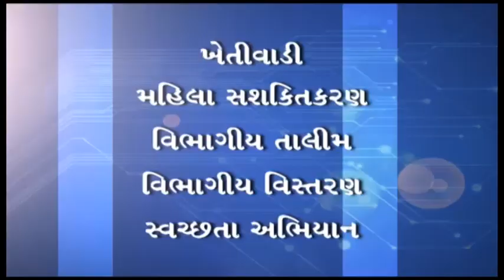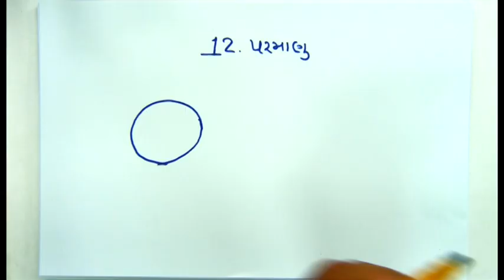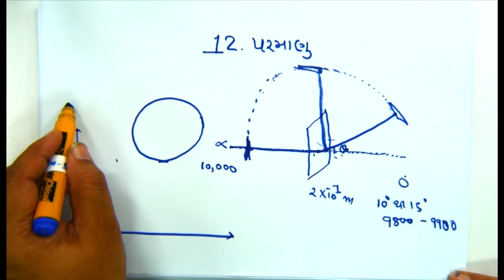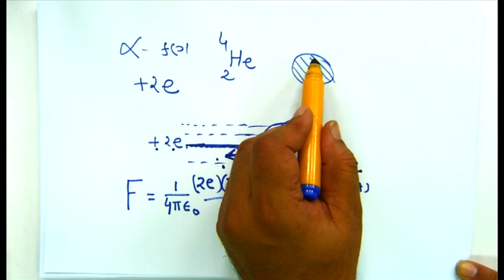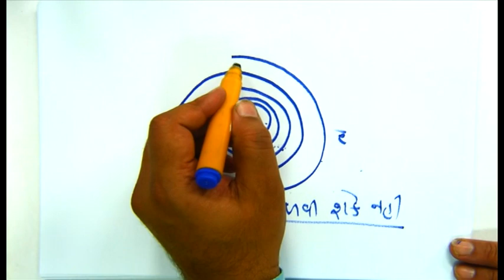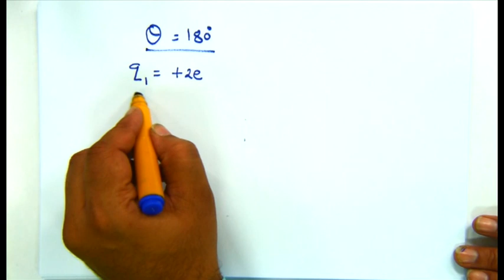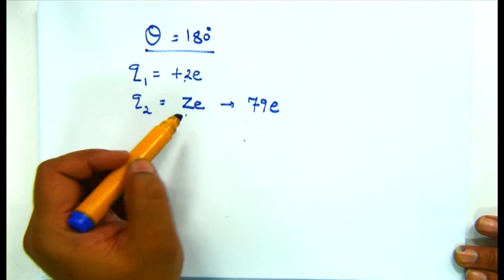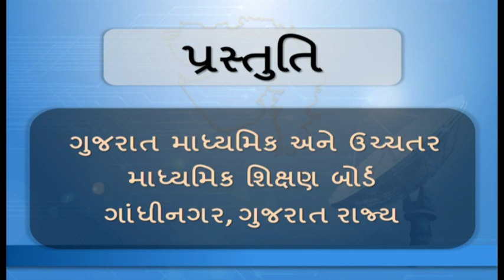27025 ધોરણ 12 ભૌતિક વિજ્ઞાન પ્ર 12 પરમાણુ ભાગ 1